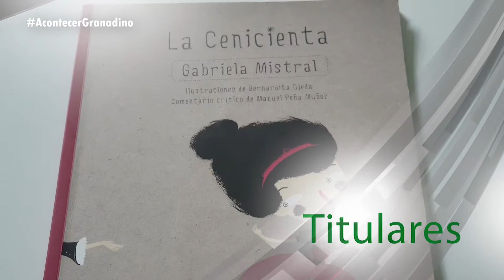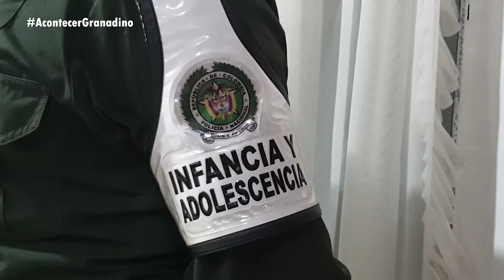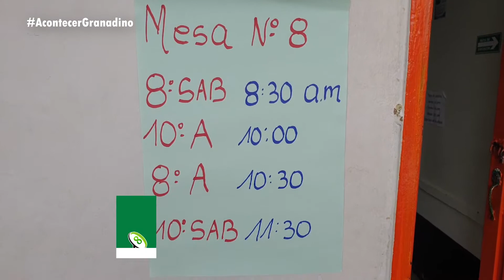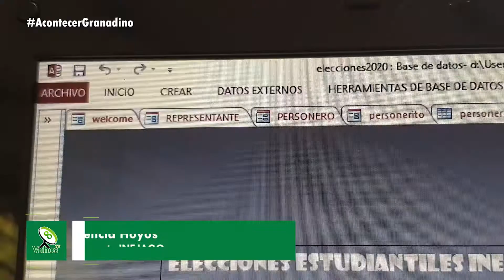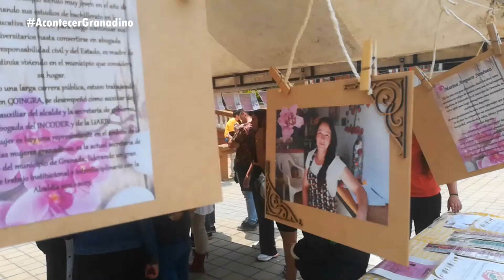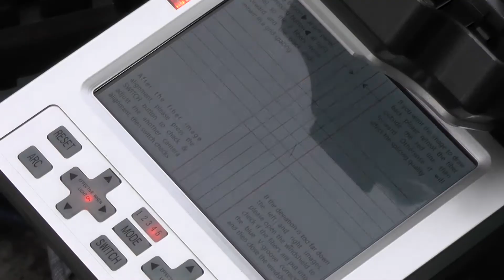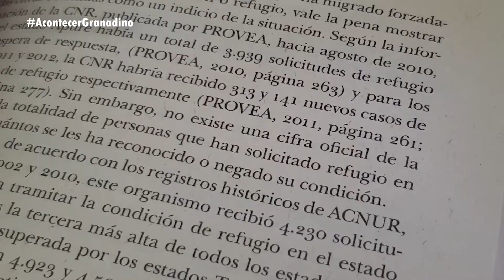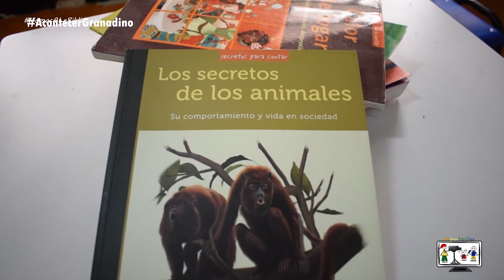Acontecer Granadino Marzo 14 de 2020